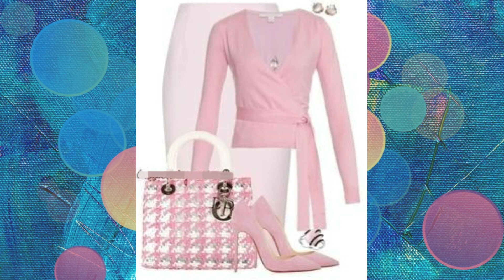LOOKS PARA USAR PRENDAS EN ROSA CLARO VERANO 2023💟💥LOOKS TO WEAR GARMENTS IN LIGHT PINK SUMMER 2023😍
Para la temporada de verano nos vamos a encontrar con prendas en color rosa claro que podemos usar y con a las que nos veremos lindas, si cuentas con alguna de seguro con estos looks te vas a inspirar para que armes varios de ellos.

Sin duda con un vestido en color rosa claro tener un outfit con ternura será sencillo además de que con este tono complementarlo será fácil, con calzado y accesorios en blanco o color nude se vera con elegancia, puedes combinar tu prenda rosa con el color gris es una combinación que se ve chic y que es de las que no pasa de moda, esta combinación también puede ser usada en otoño, incluso puedes armar outfits con prendas estampadas en lunares en coles blanco y negro y tendremos un looks sofisticado y moderno, y no se puede descartar las prendas en otros estampados como el estampado en flores, si cuenta con prendas en este estampado en tonalidades rosa se verá espectacular combinándolo con nuestra prenda rosa claro.